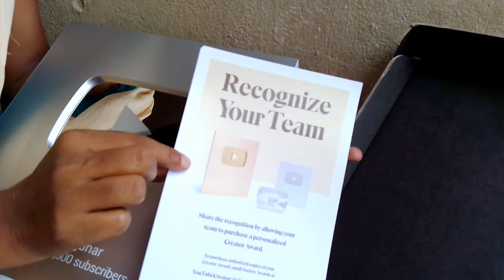Thank you जलने वालों 😊 || finally Silver play button हमे मिल गया || YouTube award आ गया 😂